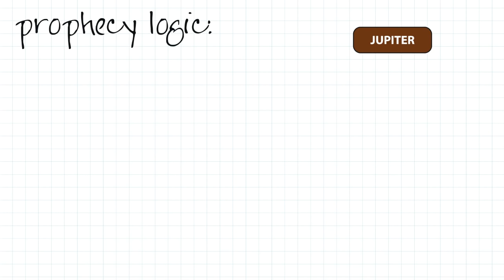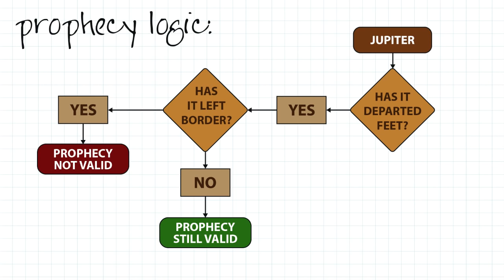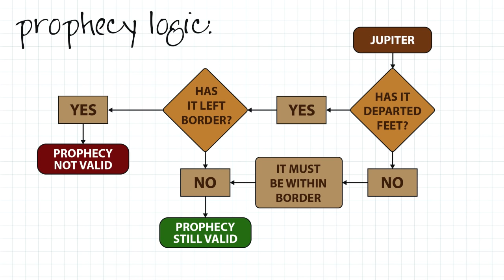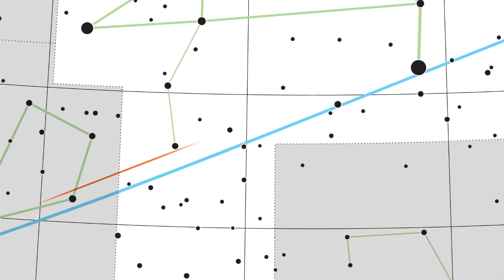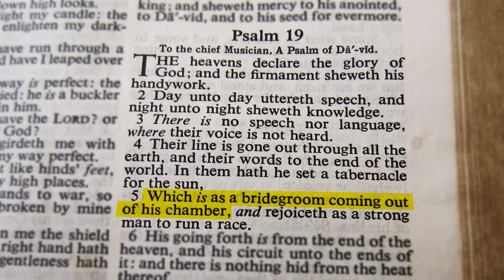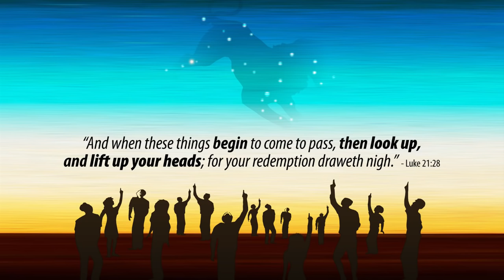Cart Before the Horse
In our trying to nail down the border data, we lost focus of the other condition - which precedes the border condition check. Here, we also do a cross-examination of the hind feet concept, proving we are still well between the feet, and (hence) still in Judah. Download the new reference sheet! Maranatha!